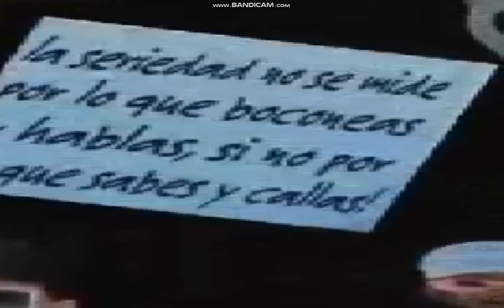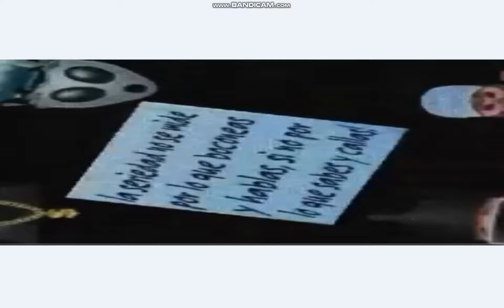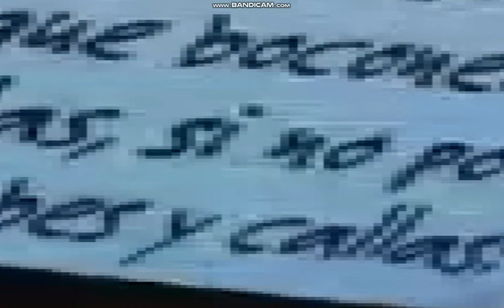AFRO MIRAME MIRAME,Y LA BALENCIAGA DEBORAME AOTRA VEZ DJ ERICK